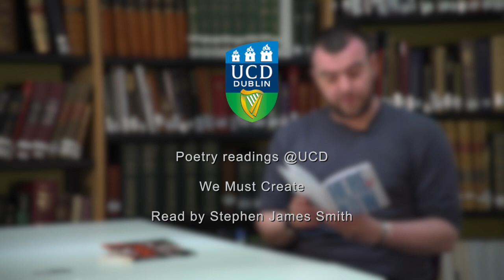"We Must Create", read by Stephen James Smith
Stephen James Smith reads his poem "We Must Create" in the UCD Special Collections Reading Room. Part of the Irish Poetry Reading Archive.